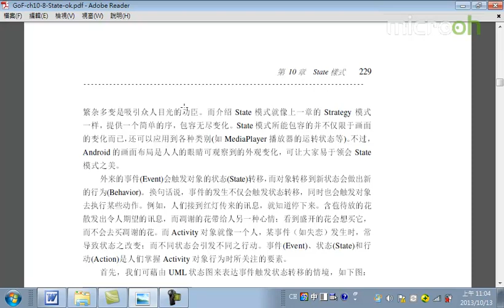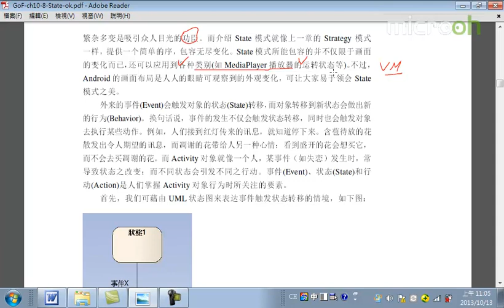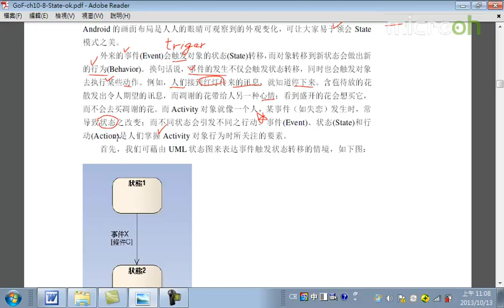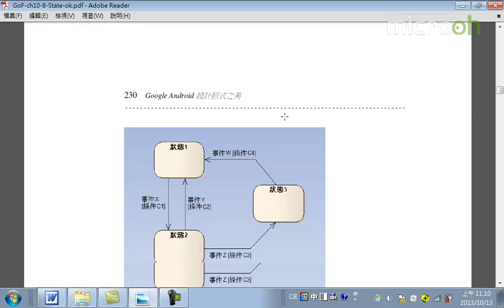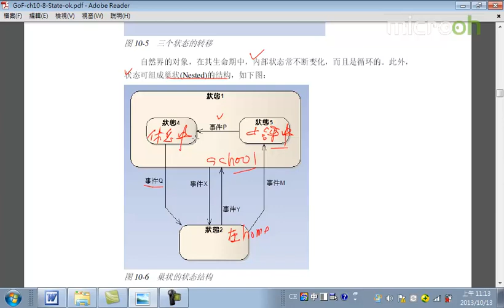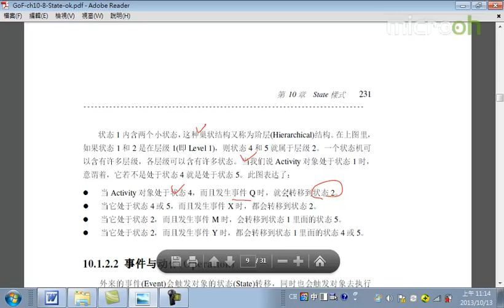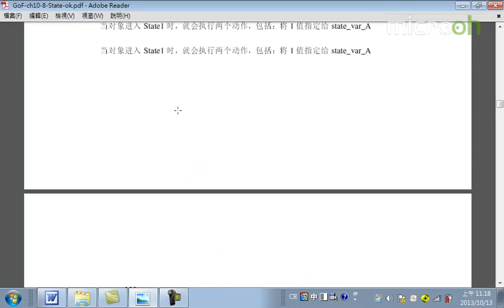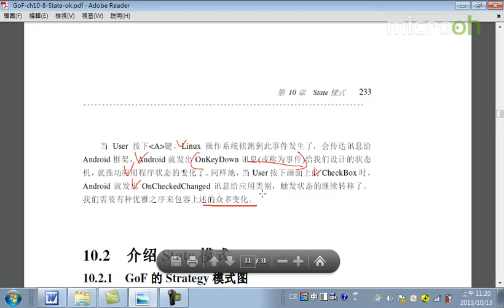Android教程之设计招式之美35 State模式b